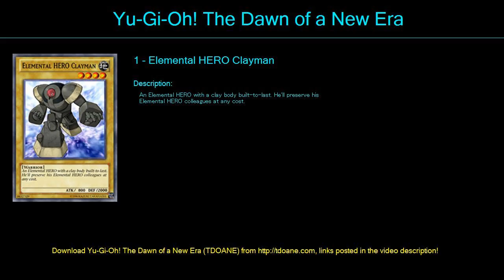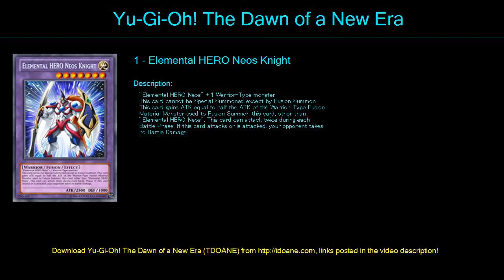Fusion Deck Deck Profile April 2016